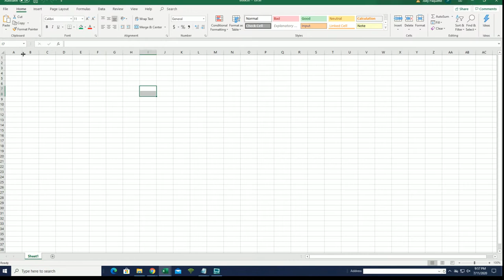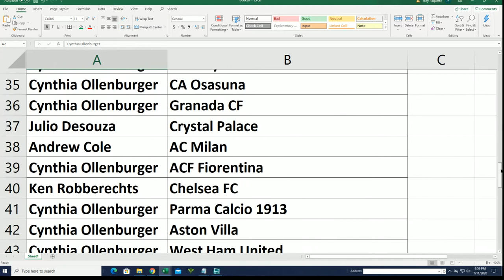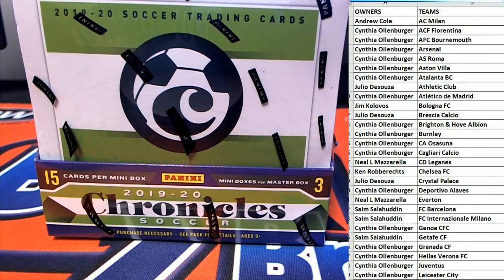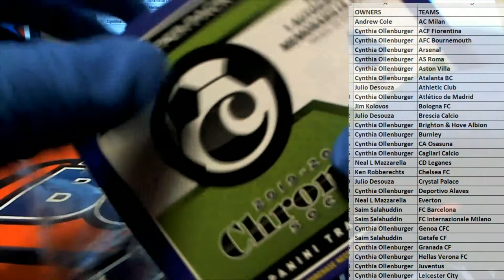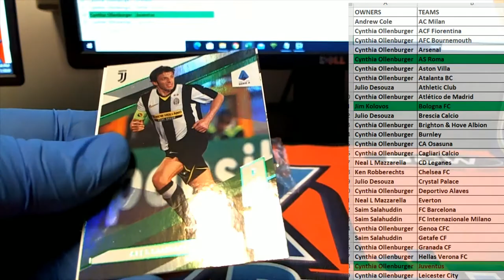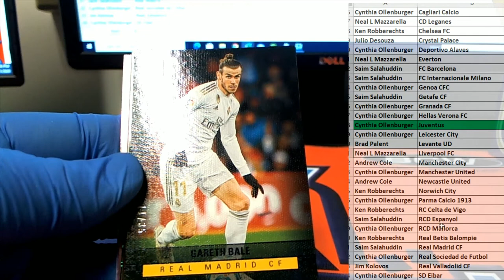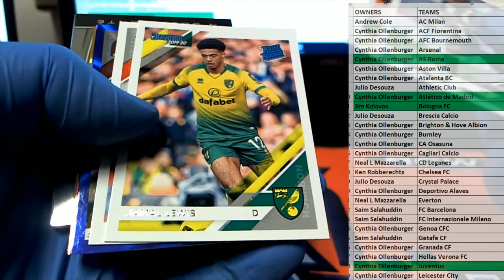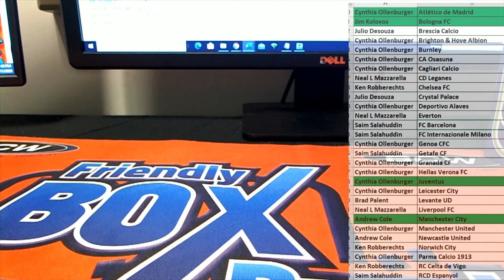2019 20 Panini Chronicles Soccer Hobby ID CHRONSOCC102